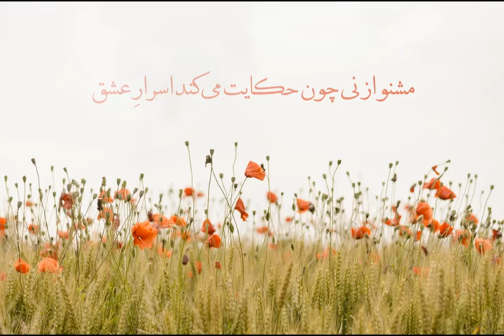در سحرگاهی گلی در بوستانی خانه کرد، غزلی از سینا عزت منش